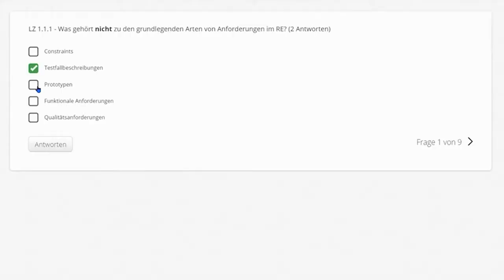IREB CPRE-FL eLearning english version 3.0.1 - Requirements Professional from home, at your pace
We at HOOD have developed a really good elearning for you.

According to the new IREB syllabus 3.0.1. Get your Requirements Professional certification from the comfort of your own home, at your own pace. Our trainers Bertil and Andreas will prepare you perfectly! You have 3 months with the elearning access, 24/7. Take a look at our trailer and convince yourself.

Oh, and if you don't want to buy a "Cat in the sack" (pig in a poke) - as we say in german - then ask about the live tutorial date, where you can video chat with Andi & Bertil.

Have fun with interactive learning and good luck with your certification!
Your HOOD Team